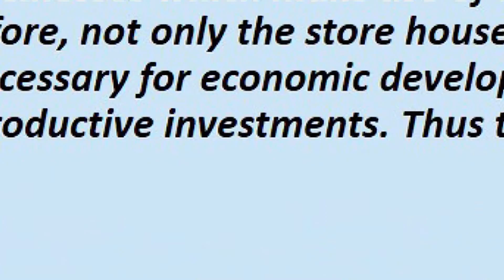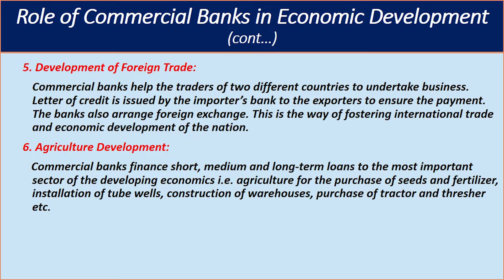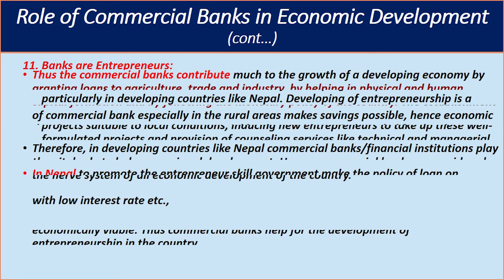ROLE OF COMMERCIAL BANKS IN ECONOMIC DEVELOPMENT || Deepa Aryal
This video is all about the role of commercial banks in economic development in developing countries like Nepal.